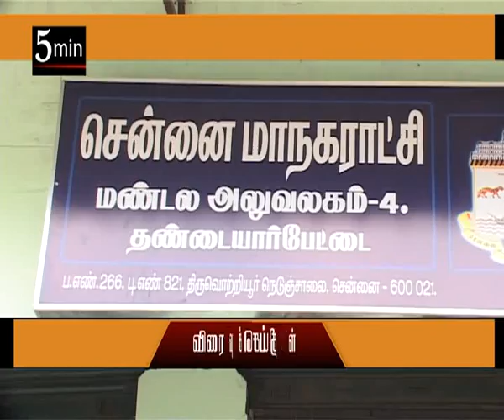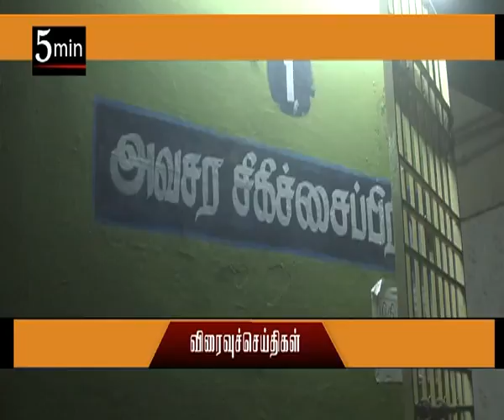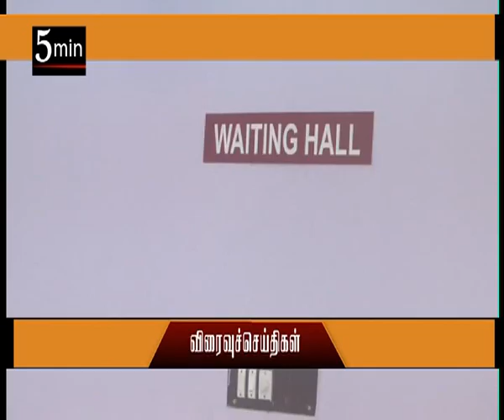News | Moon TV | 15 06 2015 | 10am